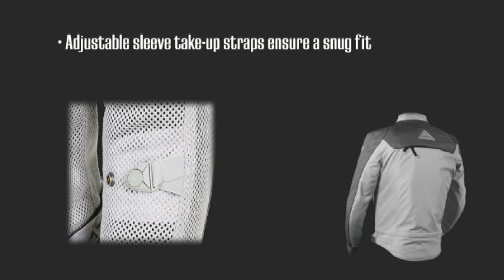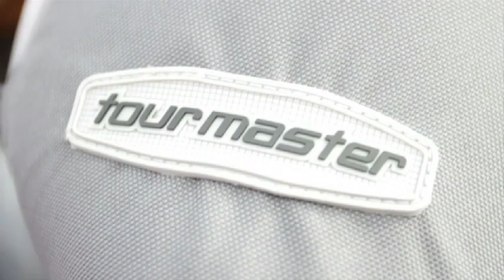Tour Master Flex Series 3 Convertible Jacket Overview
This video features all the product feature and benefit info on this highly versatile convertible jacket. The Flex Series 3, very popular with touring riders for its ability to convert from a 3-season textile jacket to a warm-weather mesh jacket by removing the one-piece zip-off shell.